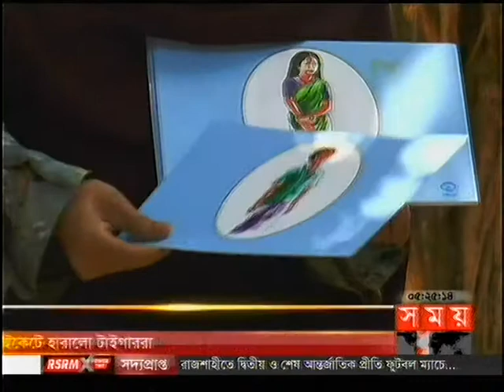Somoy TV News যৌন ও প্রজনন স্বাস্থ সম্পর্কে সচেতন বরগুনার ২৫ হাজার কিশোর কিশোরি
সয়ম টেলিভিশনে করা এম এ আজীমের রিপোর্ট